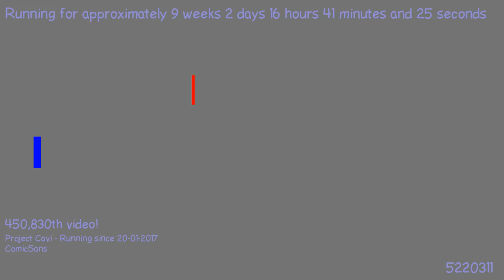1491075115 - Webdriver Cavi - H2